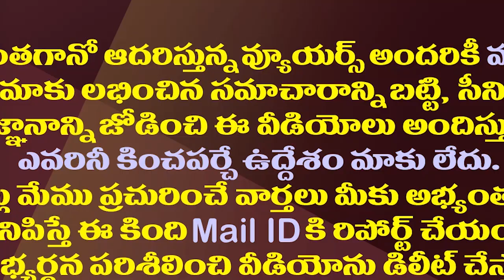ఎన్నికల్లో పోటీపై నాగబాబు వైరాగ్యం ఇందుకేనా?| Nagababu's Despair Over Contesting The Next Elections